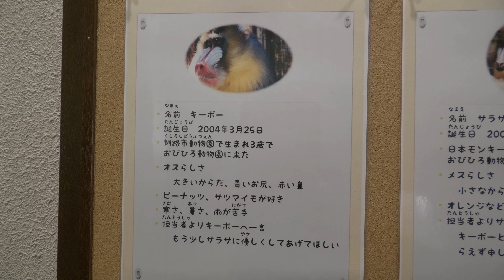キーボ―とサラサの距離は遠い おびひろ動物園 マンドリル